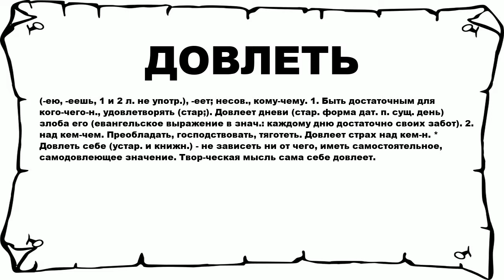ДОВЛЕТЬ - что это такое? значение и описание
Хочешь знать что значит ДОВЛЕТЬ? тогда слушай до конца.

 (-ею, -еешь, 1 и 2 л. не употр.), -еет; несов., кому-чему. 1. Быть достаточным для кого-чего-н., удовлетворять (стар;). Довлеет дневи (стар. форма дат. п. сущ. день) злоба его (евангельское выражение в знач.: каждому дню достаточно своих забот). 2. над кем-чем. Преобладать, господствовать, тяготеть. Довлеет страх над кем-н. * Довлеть себе (устар. и книжн.) - не зависеть ни от чего, иметь самостоятельное, самодовлеющее значение. Твор-ческая мысль сама себе довлеет.